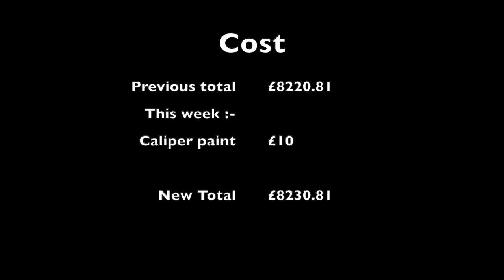Porsche 928 Episode 36 - Rust discovery and Caliper rebuild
Rust, rust and more rust ! This week I discover just how bad the rust problem is on my car, and I finally rebuild the front brake calipers.

00:00 - Intro
01:14 - Rebuilding brake calipers
09:35 - Cutting out rust

Welcome back guys to my Porsche 928 restoration! I bought the cheapest 928 in the UK and its going to be a battle to bring her back to life...

... and to make matter worse, Im not a mechanic! Im just a regular guy 'having a go', and it doesn't always work out!

And, Costs are shown at the end of each video...